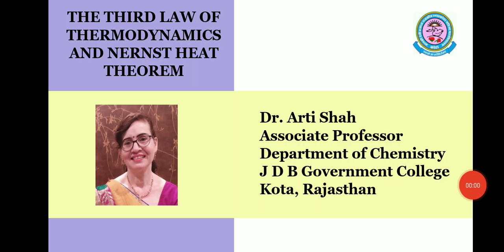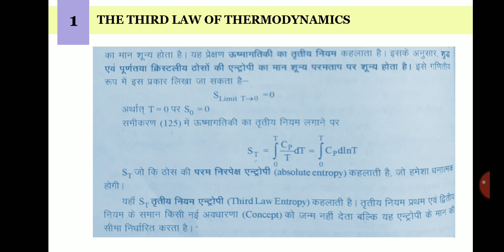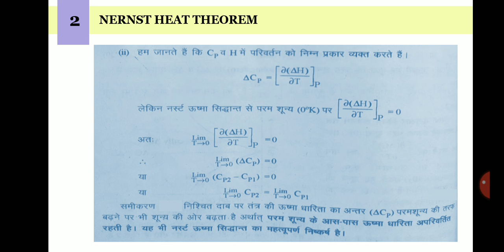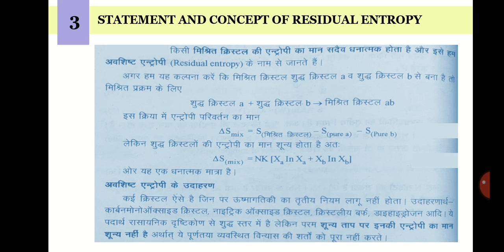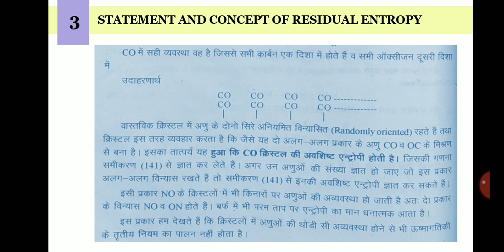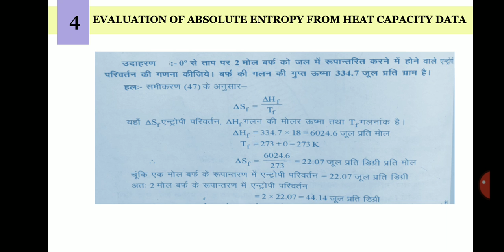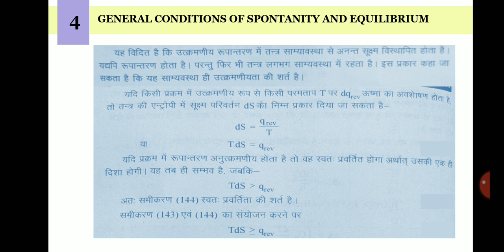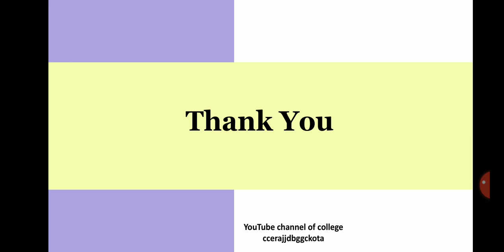Dr. Aarti Shah, B.Sc Part II , Paper III, Unit II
Third Law of Thermodynamics and Nernst Law